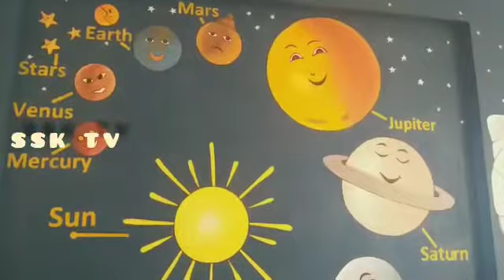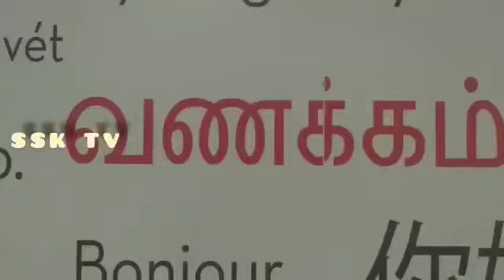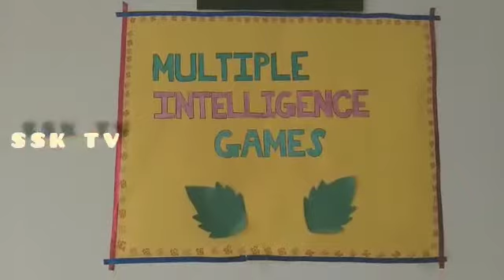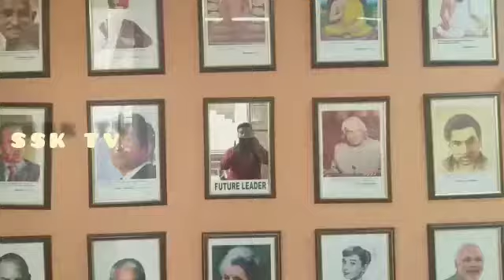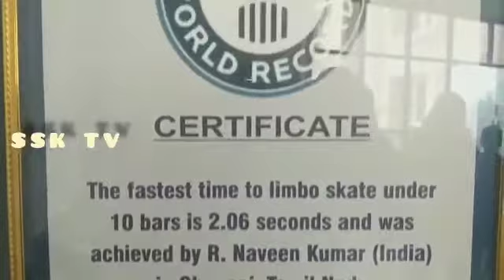Jain Public School / Thirumudivakkam